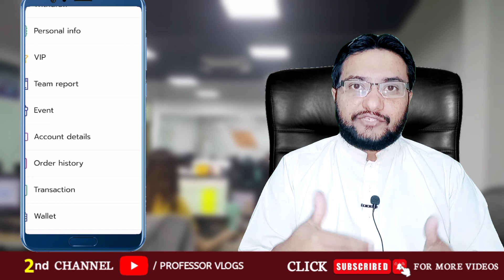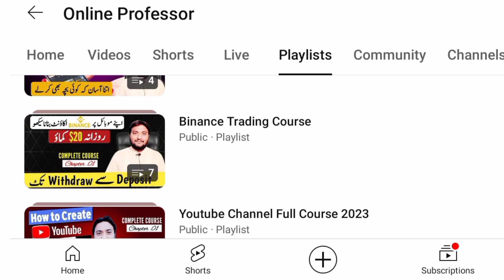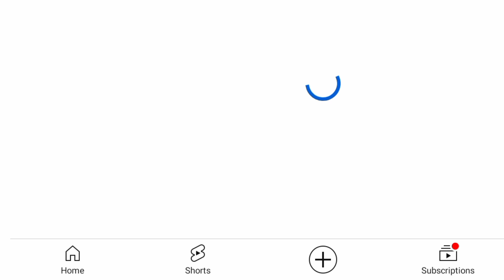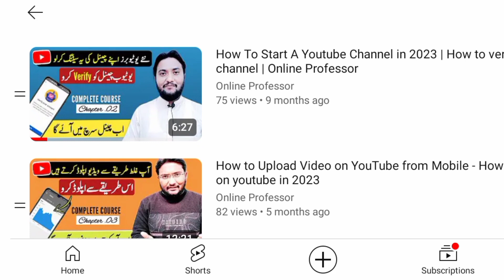How To Withdraw From SRA Earning App | SRA Online Earning in Pakistan | SRA App New Update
Easy Way to Earn Money Online Without Investment In Pakistan, Earning App Rateglo ⚡
SRA Earning App Withdrawal New Update Today | SRA Online Earning in Pakistan ✅

SRA Earning app Withdrawal | How to Withdrawal from SRA Earning app | SRA SCAM News | Albarizon